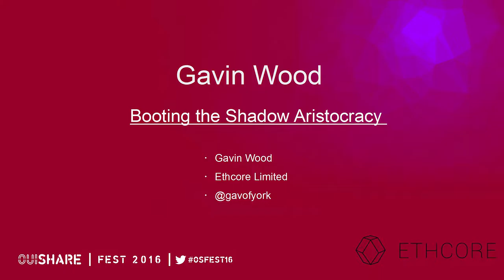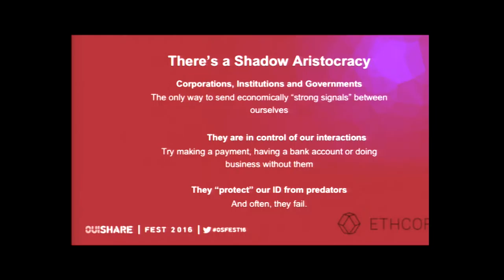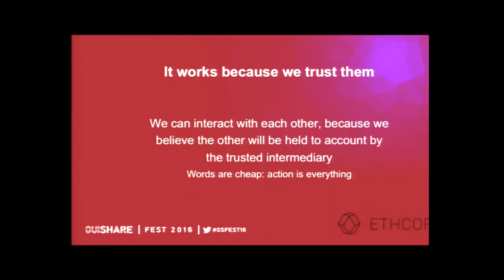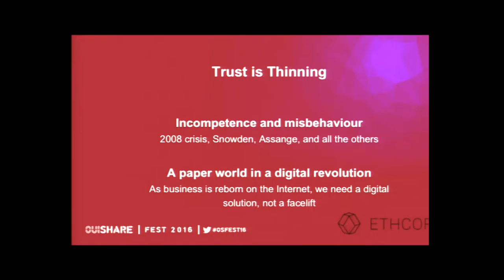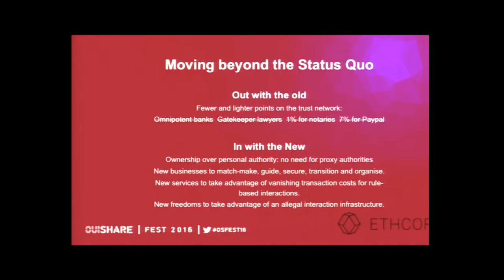Gavin Wood- Booting the Shadow Aristocracy [FR]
Booting the Shadow Aristocracy en fraçais